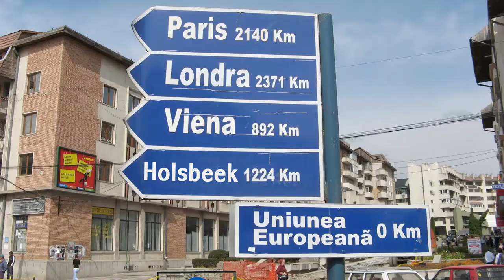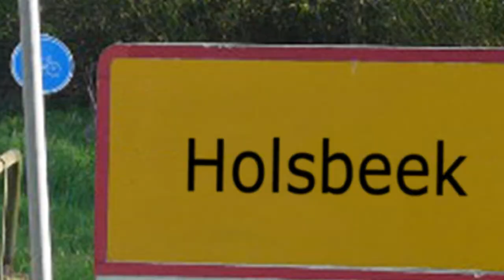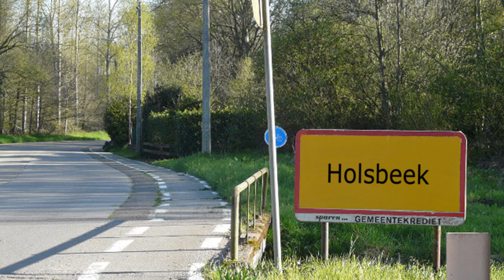DJ Yolotanker - Welkom in Holsbeek [OFFICIAL ANTHEM]